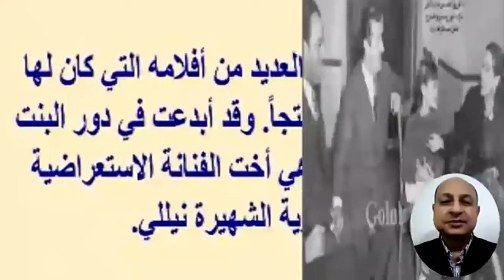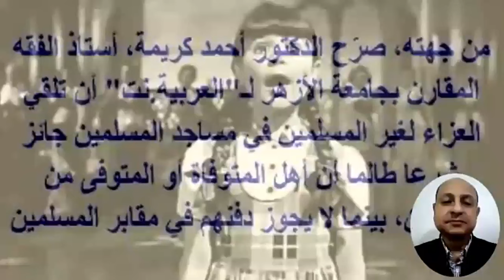نيللى بأحدث ظهور ستفاجئكم وسنها وأزواجها الاربعة وسبب عزاء فيروز بمسجد رغم أنها مسيحية| اخبار النجوم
نيللى بأحدث ظهور ستفاجئكم وعمرها الان وأزواجها الأربعة واحدهم طليق الهام شاهين | اخبار النجوم
اصولها غير مصرية، ولكن الجميع رآها مصرية شقية بل «معجونة بخفة دم المصريين وشقاوتهم» واحدة من اللواتي ينطبق عليهن معاني صلاح جاهين في أبياته الشعرية «يا ملاك يا جنيه يا ست الحسن.   يعجبني توهانك في أحلامك»، تعترف هي بأنها حقًا حالمة وهكذا يصفها أصدقائها المقربين، هي الفزورة التي لا يزال الكل عاجزًا عن حلها، هي نيللي.   التي يستعرض عنها المصري لايت في التقرير التالي 35 معلومة، طبقًا لقاعدة بيانات السينما، وصحيفتي الشرق الأوسط، والأهرام.   . ممثلة وفنانة استعراضية من أصول أرمينية سورية، اسمها بالكامل نيللي آرتين كالفيان ، من مو اليد حي المهندسين في 3 يناير 1949.   . درست البالية، وهى شقيقة الفنانة فيروز والتى مهدت لها الطريق لدخول عالم الفن والتمثيل وقد بدأ مشوارها الفنى وهى طفلة صغيرة في عدة افلام مما نبأ بظهور موهبة فنية جديدة لا تقل عن موهبة فيروز و هى أيضا تعد قريبة الممثلة لبلبة.   بدأت نيللي التمثيل والغناء والرقص منذ طفولتها ، حينما اختارها المخرج عاطف سالم لأداء أول عمل لها وهى لا يتجاوز عمرها أربع سنوات لأداء دور فيروز   وهي صغيرة في فيلم «الحرمان» مع الفنان عماد حمدي والفنانة زوزو ماضي وقد تم عرض الفيلم في عام 1953. لتشارك بعد ذلك فى عام 1955 فى فيلم عصافير الجنة للمخرج يوسف شوكت بالإشتراك مع شقيقاتها فيروز وميرفت مع الفنان الكبير محمود ذو الفقار   ثم فيلم «حتى نلتقي» مع الفنانة الكبيرة فاتن حمامة والقدير الراحل عماد حمدي إخراج بركات ثم فيلم « توبة» 1958 وقدمت أيضاً شخصية ابنة الفنانة الكبيرة هـ ـند ر ستم في فيلم «رحمة من السماء» تأليف وإخراج عباس كامل.   . . وفي عام 1966 قامت نيللي بأول بطولة مطلقة لها في السينما في فيلم المراهقة الصغيرة ومعظم الأفلام التي قدمتها هي أفلام استعراضية، لتشارك بعدها في فى العديد من الافلام هي والرجال وإجازة صيف وفيلم نورا وصباح الخير يا زوجتى العزيزة ومجر م تحت الاختبار واللص الظريف ودلع البنات والمشا غبون والرجل الذى فقد ظله ومذكرات الآنسة منال.   . تزوجت عدة مرات كان زوجها الأول المخرج حسام الدين مصطفى الذي تزوجته وهي في سن المراهقة، وأصرت على الارتباط به برغم فارق السن الكبير بينهما، حتى انها تركت البيت لأجل إجبار الأسرة على قبول الزواج، ولكنها بعد 3 أشهر من إتمام الزواج قالت لحسام الدين «أنا عايزة أروح».